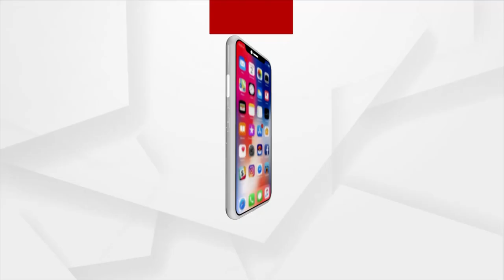Odisha Panchayat Election: 95 year Old lady of Bhadrak Contesting for Ward Member Post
A 95-year old lady, Mini jena from Bhandaripokhari block of Bhadrak district is contesting for  Ward Member post.